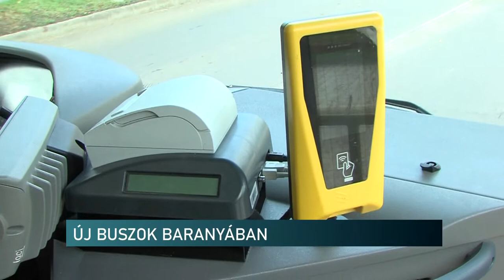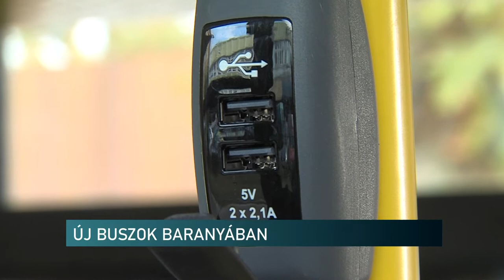ÚJ BUSZOK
22 új autóbusz került a Baranya megyei távolsági közlekedés állományába. A modern, környezetkímélő járművek az ingázók és turisták kényelmét szolgálja, egyúttal 21. századi körülményeket biztosít az utazásban. A buszok közül kettőt most mutattak be Pécsett.